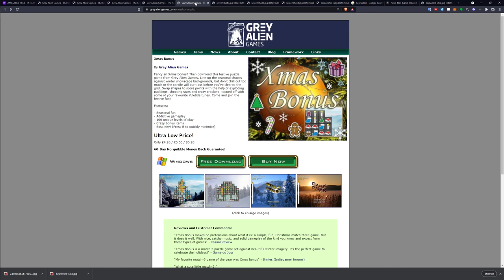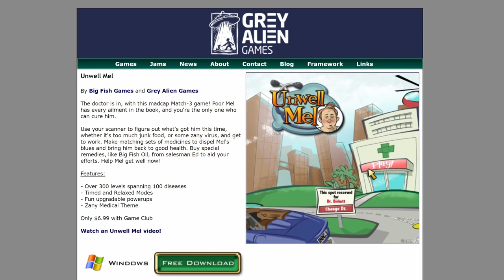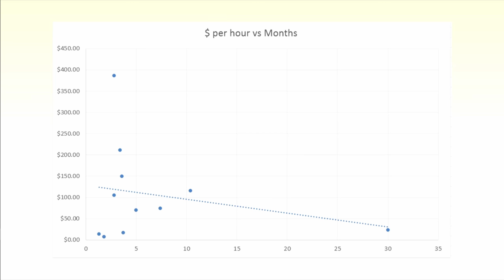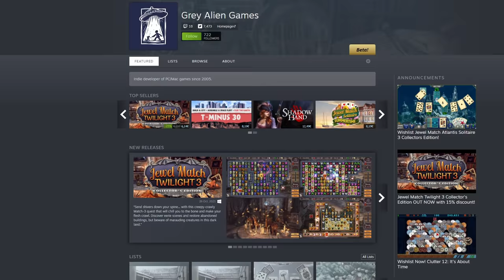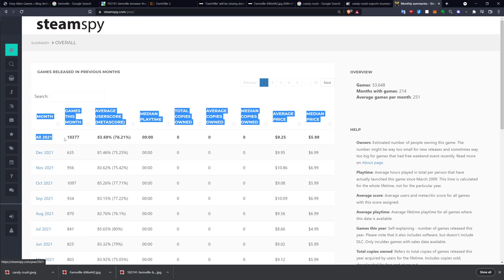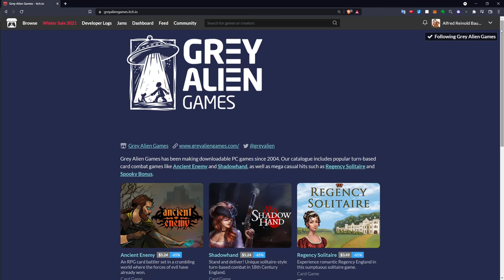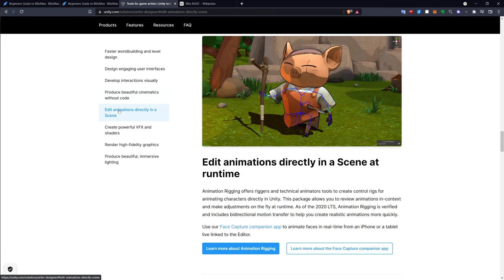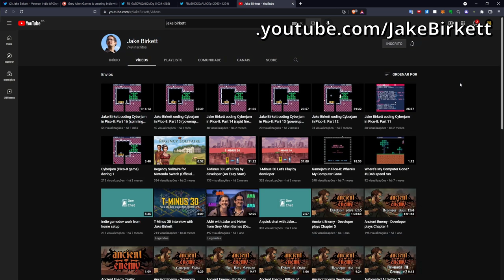Make Money with Indie Games Realistically - Jake Birkett Interview (Gamedev Podcast)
Interview in English. In this podcast with Jake Birkett from Grey Alien Games, we talk about how to work full-time with indie game development, how to make money with small and casual games, and how to survive in the long run in this industry. NOTICE: the English subtitles are auto-generated - Full-time Indie Game Developer for 16 Years.

- Learn how to make games with the Netflix of courses, one-month free

Additional info:
Jake Birkett has 16 years of experience as an independent game developer, 13 published commercial games. Jake is an authority in the indie games and casual games market.

Is it possible to develop your own games and make money with them? How to not go bankrupt with game development?

- TBoIG 2018: Jake Birkett - Make Money from Small Indie Games: You Don't Need a Huge Hit

Index / Table of Contents / Chapters:
00:00 - Introduction
00:46 - Who is Jake Birkett and Grey Alien Games?
02:38 - Full-time indie, rich and famous
06:02 - Jake's Games
08:41 - How to have game ideas?
12:33 - Finish or abandon projects?
14:17 - How to deal with ambitious game ideas?
15:32 - Your first game must be small
17:23 - How to cover the costs of game development?
20:51 - Chances of having a hit ("Notch factor")
21:35 - Make games or earn a salary from a job?
22:37 - Publish many small games
24:19 - More games lead to more fans and cross sales
25:43 - Sustainable or successful?
26:51 - Casual games market
32:10 - Where to sell your games?
34:37 - T-Minus 30, Jake's new game
38:00 - Engine and tools
41:16 - Who makes the art for your games?
42:59 - Aesthetics matter
43:22 - Where is my computer gone?
44:42 - Where do you live?
45:31 - Where to find Jake and his games?
46:21 - Closing words and final advice